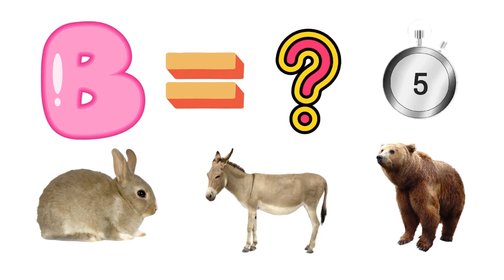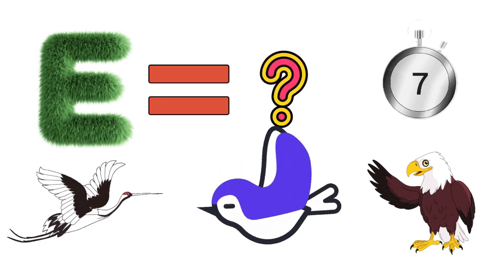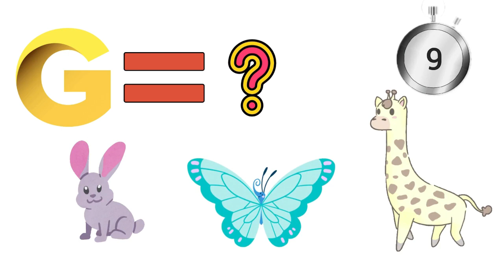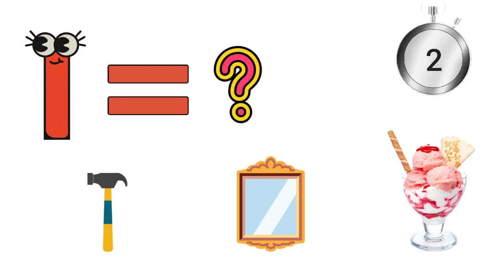Preschool Learning Alphabets A To J - Kids Learning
In this Channel, you will find Kids Learning, Preschool learning, Counting, Colours, Alphabets, Educational, Funny, Games, Toys   etc.
Our videos will make your kids learn, sing, dance, enjoy and help children learn important milestones and preschool skills!